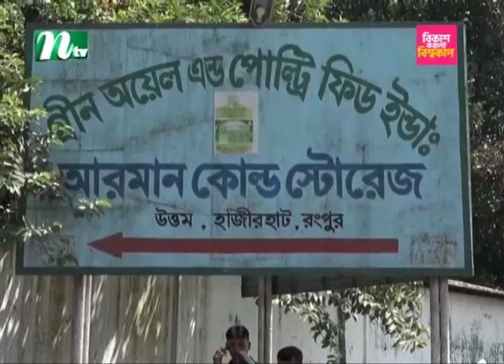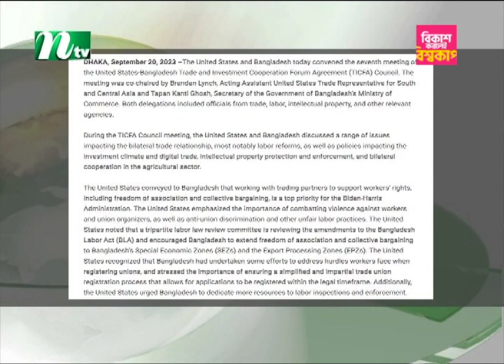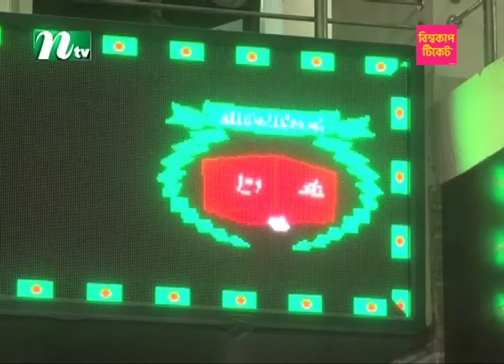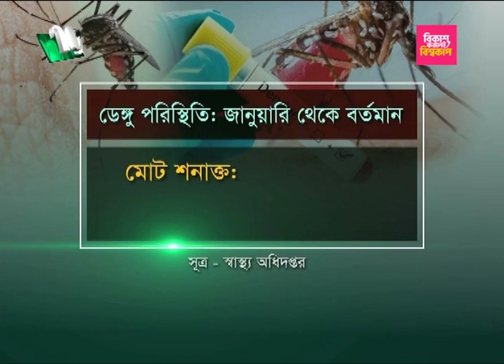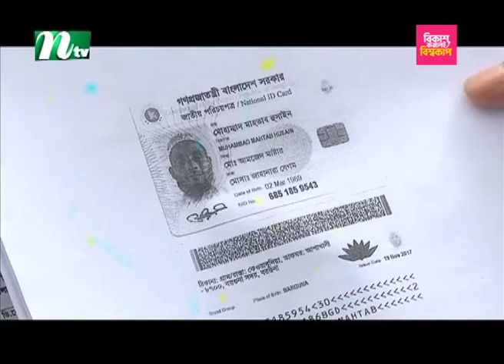🟢 আজকের সব খবর : ২০ সেপ্টেম্বর ২০২৩